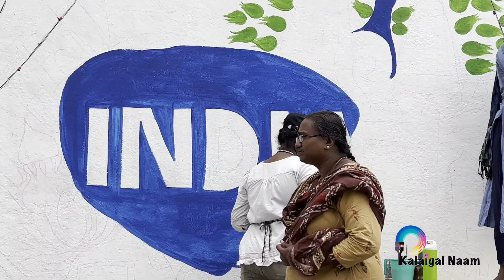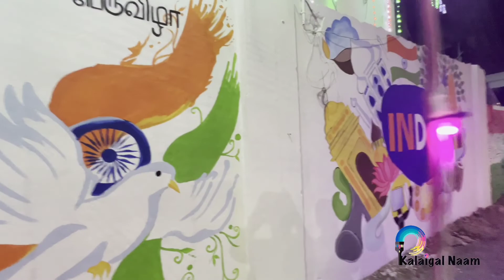Independence day special wall art | 2022 | wallartist | oneday project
kalaigalnaam Team

We are more delighted to get in touch with you on timely updates . Kalaigal Naam has reached another milestone and would welcome you  to join with  many more  auspicious journeys  . We as a team do all artistic kind of works , including wall murals , workshops , arts & crafts, outsourcing  based on special requirements/requests .